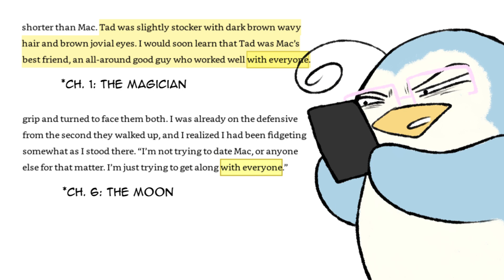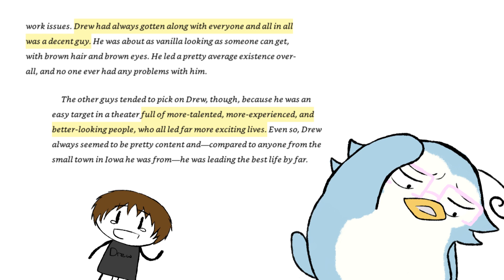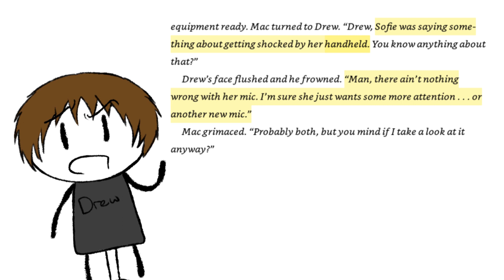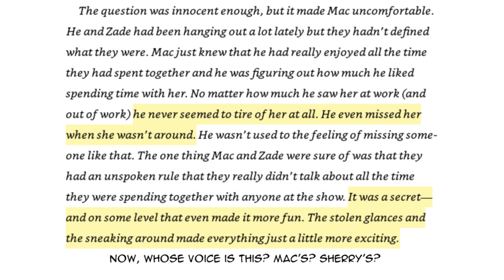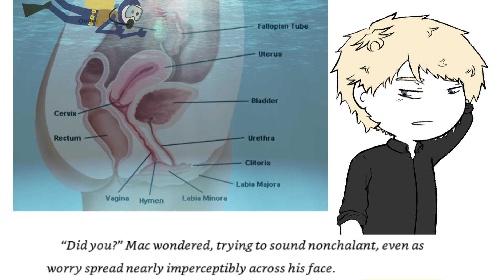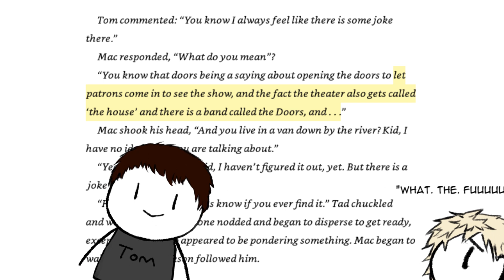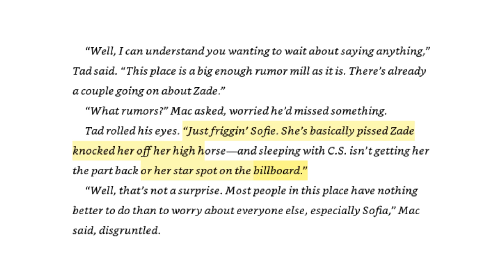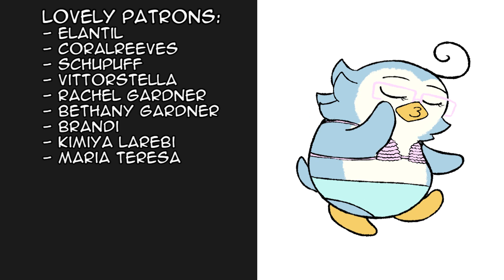Handbook For Mortals Ch9: girl talk, the chapter. but with all dudes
This month on Handbook For Mortals: quality girl talk featuring all the men. "OMG, guys, Sherry is just SOOOOO beautiful!!!1"
I've been to slumber parties with less inane gossip and Game of Thrones style scheming lmaowtfffff.